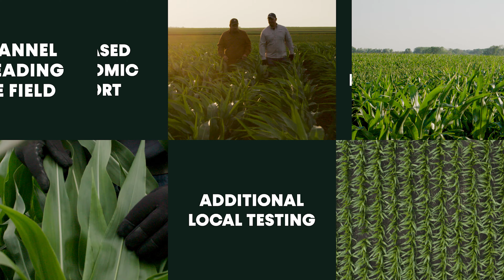The New Channel® Seed Brand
At the heart of the new and enhanced Channel® seed are the relationships we build with our farmers. You'll experience expert guidance on your farm through year-round customized service provided by your local Channel SeedPro.